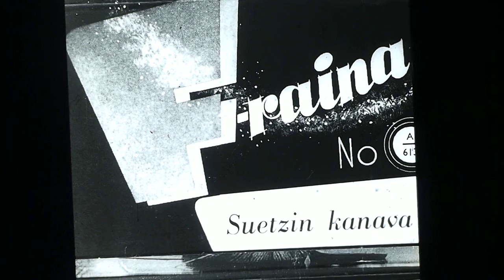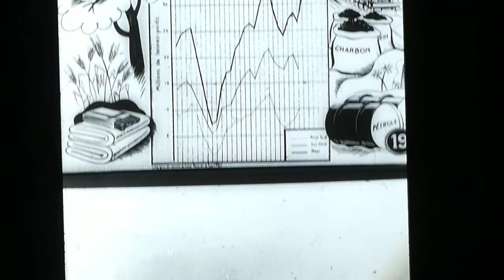Suezin kanava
Vanha opetusraina